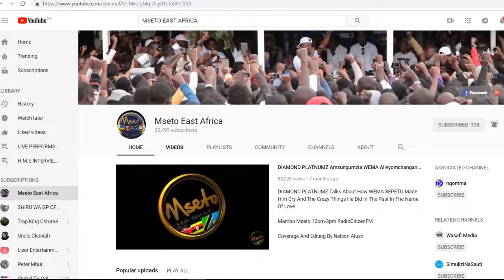Enock Bella na Nameless live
ilivyo kuwa ni dhahiri shairi kuwa enock bella ana watu wengi na wengi humpenda kwa jinsi ya uwimbaji wake Namelless ni mmoja kati s ya mastar wanao mpenda kijana huyu